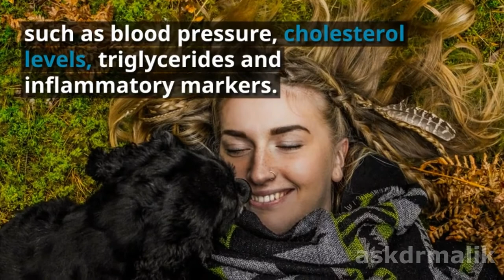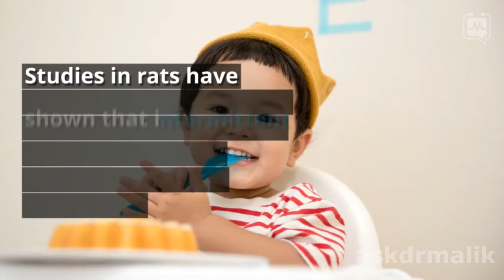INTERMITTENT FASTING BENEFITS: 10 SHOCKING, Evidence-Based Health Benefits of Intermittent Fasting!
Believe it or not, intermittent fasting benefits more than just your waistline; it also helps to stabilize blood sugar levels, reduce inflammation, and keep your heart healthy. There are a variety of approaches to intermittent fasting and many studies backing the multitude of benefits to your health.

Here are 10 health benefits of intermittent fasting.